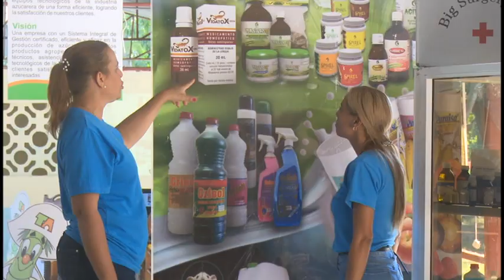Actividades de juzgamiento de razas y especies, figuran entre los atractivos de la Feria Agropecuari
La Feria Agropecuaria Granma 2022 que se desarrolla en la capital provincial incluye como uno de sus eventos más importantes el juzgamiento de razas y especies, donde compiten por excelencia ejemplares de diversas especies y razas.